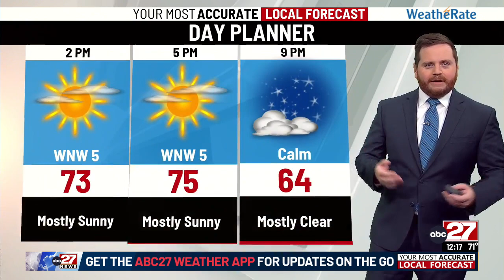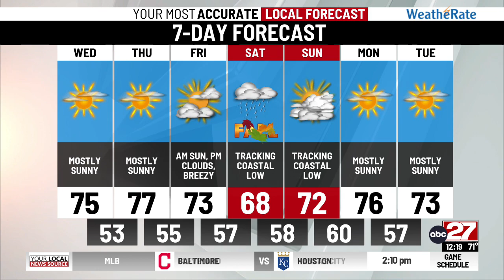Dan's Wednesday Midday Forecast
Sunny through Friday with more clouds and rain potential by the weekend...